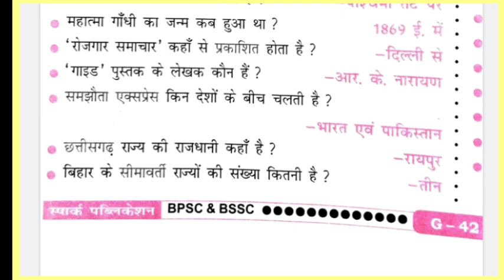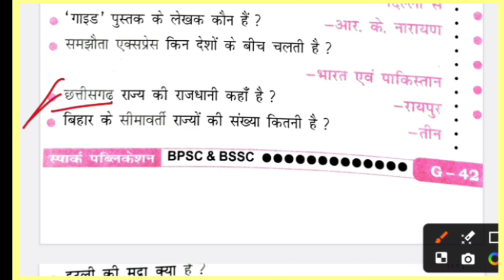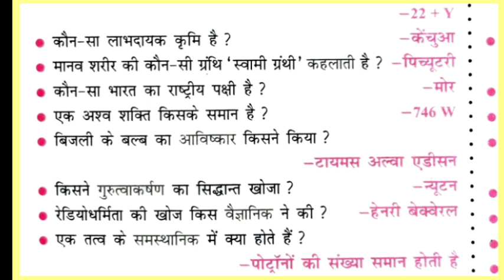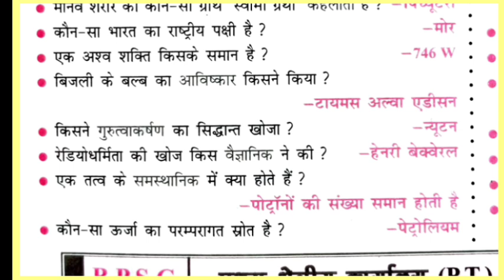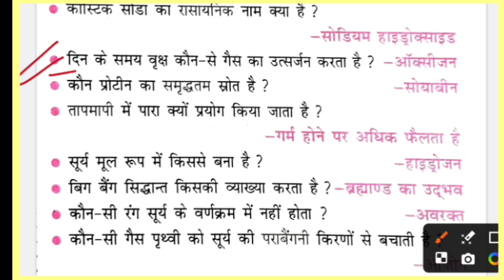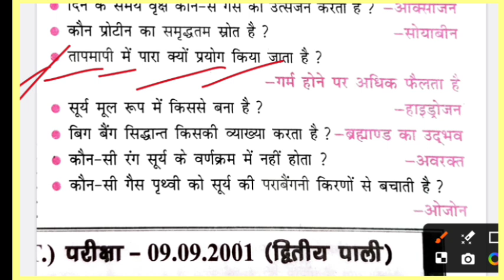BSSC BPSC की तैयारी का रहस्य: सार संग्रह " | BSSC BPSC सार संग्रह सम्पूर्ण गाइड! previous Exam.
discription:-

Nalin academy (शिक्षा मंत्री)  पर BSSC BPSC की तैयारी का रहस्य: सार संग्रह के माध्यम से , आप परीक्षा की सफलता की कुंजी का सकते हैं । इस वीडियो में हम आपको बताएंगे कि कैसे साथ संग्रह के माध्यम से आप BSSC एंड BPSC  परीक्षाओं की तैयारी को प्रभावित और आसान बना सकते हैं। यहां पर आपको महत्वपूर्ण टिप्स रणनीतियों और अद्वितीय उपाय मिलेंगे ,जो आपके उच्च अंग प्राप्त करने में मदद करेंगे ।

सार संग्रह के माध्यम से BSSC BPSC की सफलता की कुंज
BSSc BPSC केलिए बेहतर रणनीति: सार संग्रह
सार संग्रह से bssc bpsc की तैयारी को बनाएं आसान